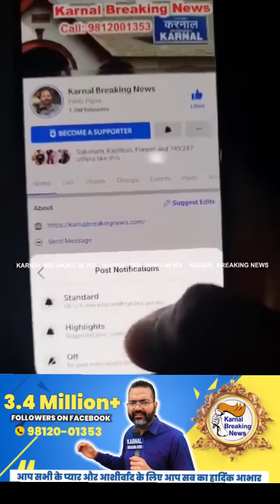नव विवाहित जोड़ा भी पहुँचा किसानी आंदोलन में करनाल , कहा सरकार ने क्यों किया इंटरनेट बंद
Live - देखें - नव विवाहित जोड़ा भी पहुँचा किसानी आंदोलन में करनाल , कहा सरकार ने क्यों किया इंटरनेट बंद - बताया हम किसान परिवार से है हमें गर्व है - Share Video